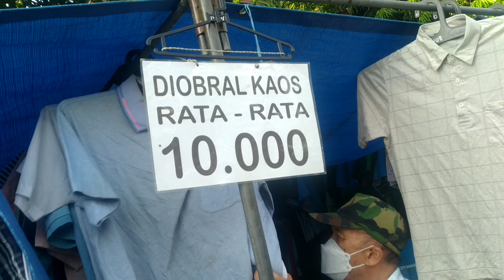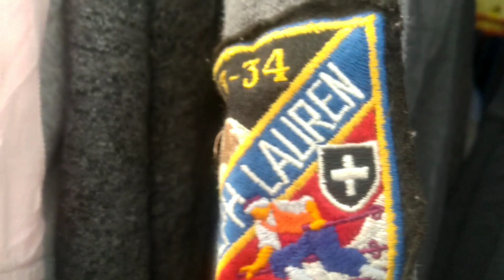Tantangan netizen tidak berani beli semua endingnya kecewa.pasar pakaian bekas surabaya.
Pasar tugu pahlawan surabaya